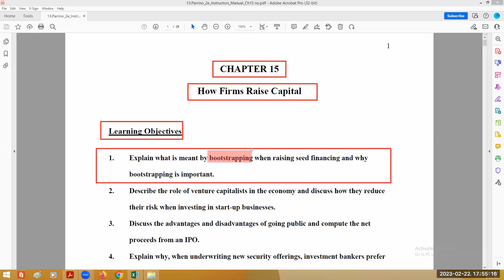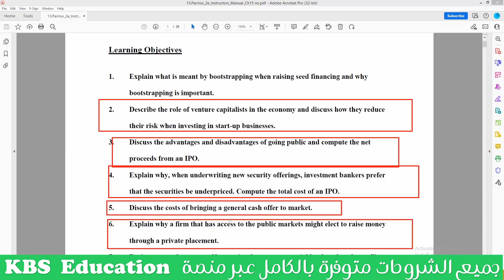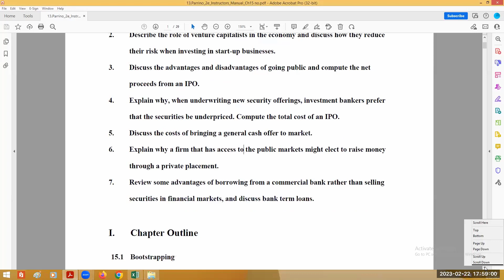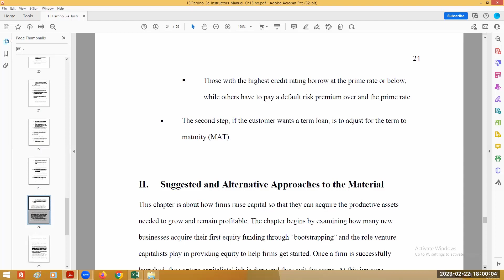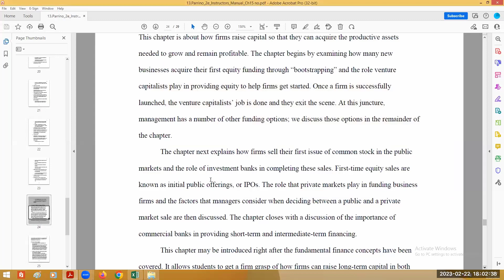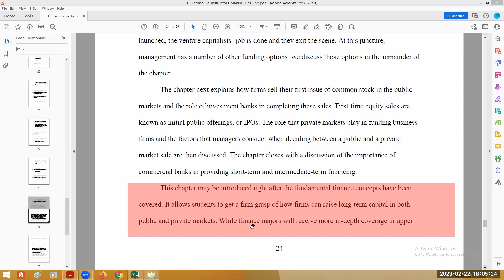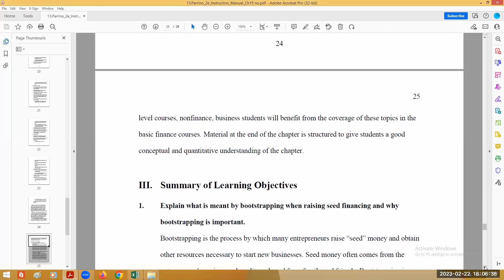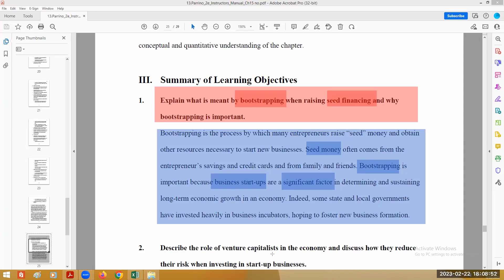FIN101_Chapter 15 "sample"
شروحات كافية وافية لفهم مادة المالية FIN101 في الجامعة السعودية الإلكترونية في دورة (استثمار مالي) مع الأسطورة الدكتور الحسين  وتشمل:

⭐شرح الـ material الخاص بالمادة (PDF blackboard outline )
⭐ حل نموذجي عام لجميع الـ Learning activities
⭐ حل نموذجي عام لجميع الاسايمنتات
⭐مراجعات للميدتيرم والفاينال
⭐ قروب خاص للمشتركين للاجابة على استفساراتكم
يسعدنا انضمامكم لعائلة (استثمار مالي) من خلال المنصة :